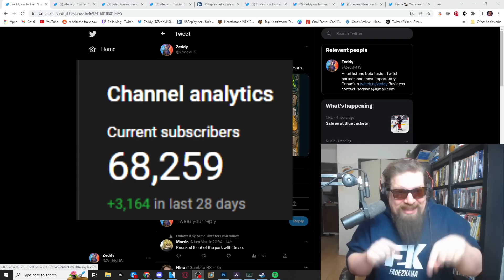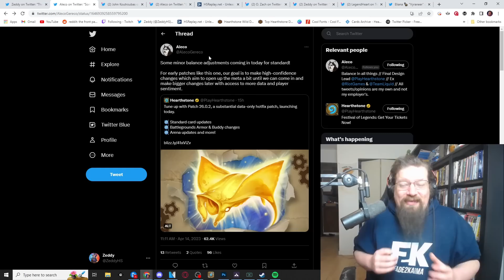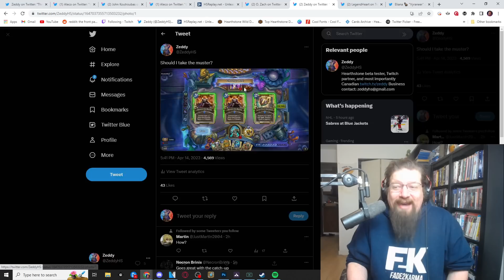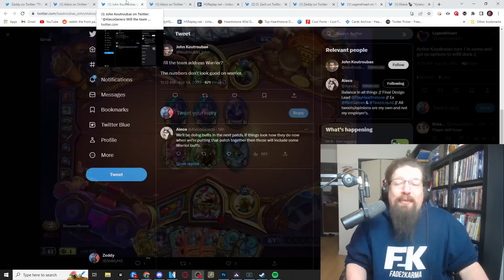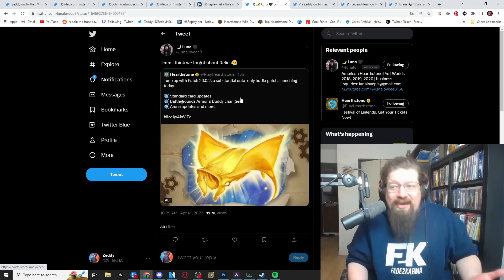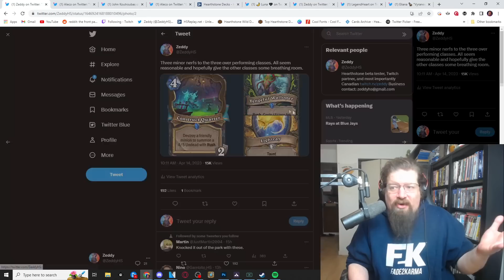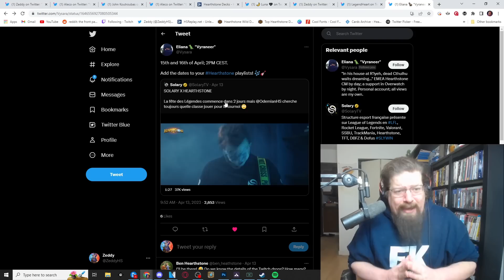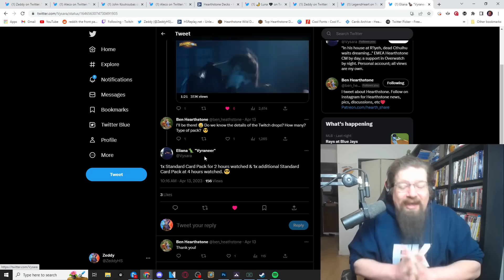DAY ONE PATCH REVIEW! is Death Knight still BROKEN? Blizzard RESPONDS about WILD! Get FREE STUFF!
Today we discuss the latest Hearthstone balance patch and its impact on the current game. We also over responses from Blizzard regarding the state of Warrior and Wild, as well as bugs in the Arena hotfix. We also inform you on how to earn some free packs this weekend.